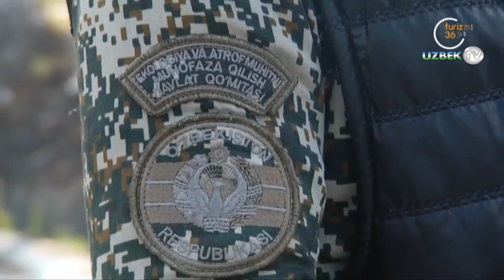"Қорни тўқнинг қорни оч билан нима иши бор" ёхуд совуқда машина юваётган аёллар ва болалар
"Эко патрул" кўрсатувидан лавҳа
"Дунё бўйлаб" кўрсатуви
Навбатдаги манзилимиз Тошкент шаҳри Чилонзор тумани Катта Хирмонтепа маҳалласи бўлди. Бу ерда ҳеч қандай рухсатномасиз, белгиланмаган жойга машина ювиб оқава сувдан ноқонуний ҳолда фойдаланган ҳолда ҳудуднинг экологик ҳолатига зарар етказаётган фуқароларни учратдик. Кўриб турганингиздек ишлатилган сувлар яна ариқларга оқизилмоқда. Аслида бу хизмат турида ишлатилган сувни атрофи бетон ариқлари билан ўралган арқиларга тушириб ўша сувни филтрлар билан тозалаб яна қайта ишлатиш белгиланаган. Шу боис ҳам Тошкент шаҳар Чилонзор тумани экология ча атроф муҳитни ҳимоя қилиш инспектори билан ҳамкорликда мана бундай ўзбошимчалик билан кўча ҳудудини автомобил ювиш шаҳобчасига айлантириб олган шахсларга тегишли тартибда огоҳлантиришлар берилди.